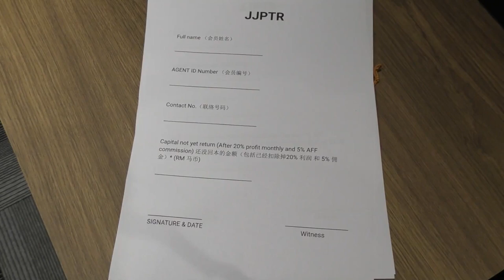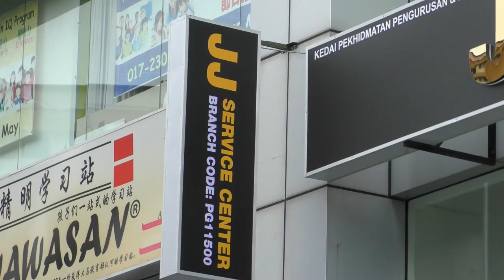林立迎限李宗圣48小时现身 否则网络围攻 [20170429]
自从解救普通人外汇投资公司JJPTR，传出崩盘的消息后，创办人李宗圣，就多次透过脸书露脸，并承诺将在劳动节，提供新的挽救投资方案。行动党泗岩沫区国会议员林立迎，今天也以"真正解救普通人”组织的名义召开记者会，限定李宗圣和他的父亲，必须履行承诺，在5月1号现身，同时在48小时内向警方报案；否则，行动党将会动用所有网络和民众的力量，打击他们。